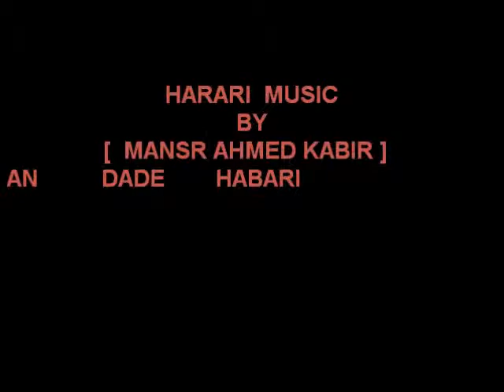An Dade Habari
mansur Ahmed Kabir